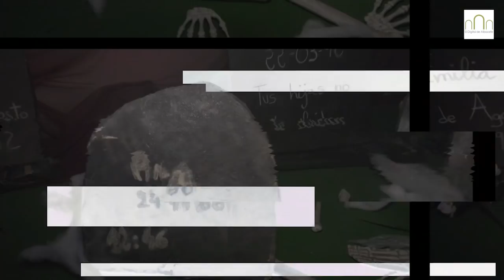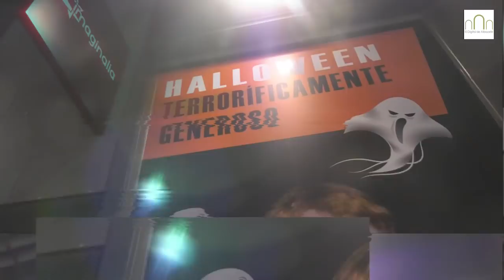Pasa un Halloween de miedo en Imaginalia